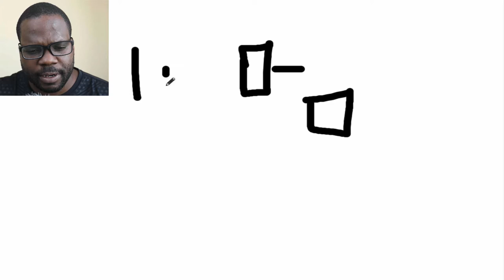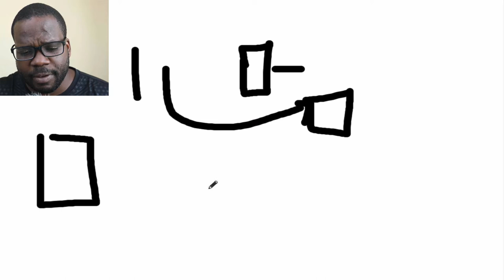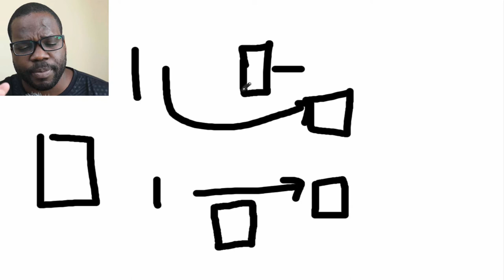Website hosting agreement? Let's talk about this! | Martisz Legal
In today's video, we're discussing a Website hosting agreement.

Official Websites